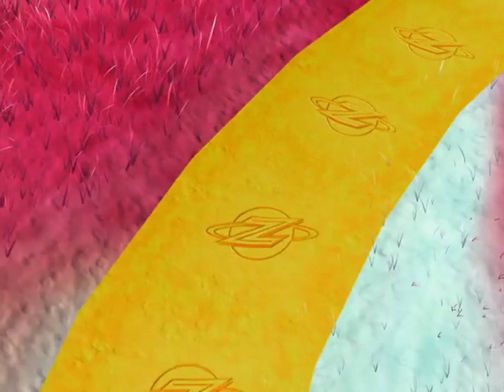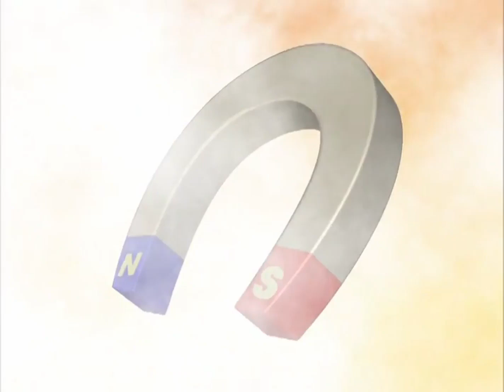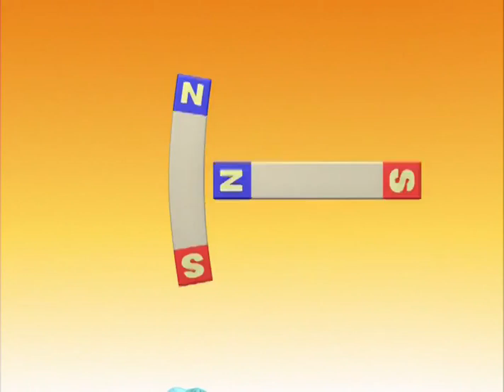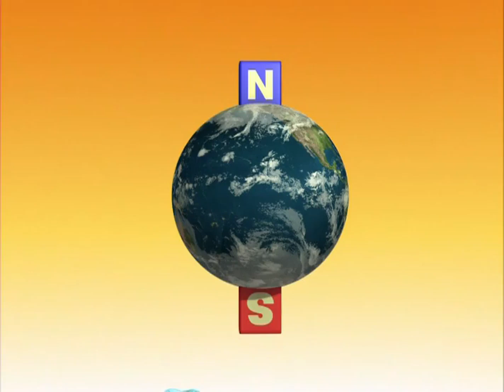Mutual Distraction | The Zula Patrol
In Mutual Distraction, Dark Truder hides a magnet in a cloud to magnetize the Zula Patrol, but ends up just magnetizing Wizzy and Wigg. The Zula Patrollers learn all about magnetism as they try to save Wizzy and Wigg, and themselves, when their ship becomes a giant refrigerator magnet.